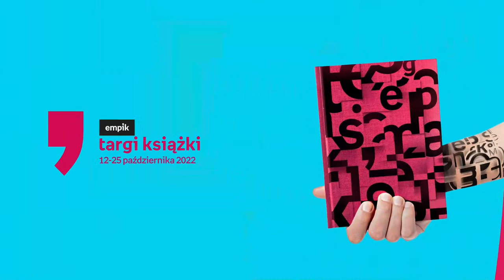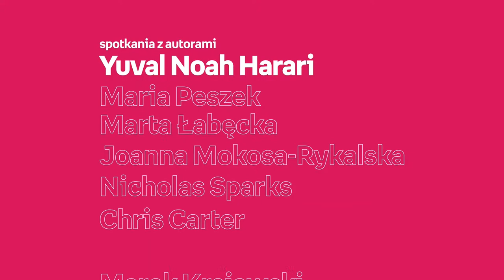Grzegorz Piątek – PREMIERA – Apostrof 17 października, godz. 20:00 Facebook.com/Empikcom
Największe literackie wydarzenie jesieni, Targi Książki Empiku. W ramach sceny Apostrof, obejmującej wydarzenia z autorami literatury pięknej i reportażu, zapraszamy na spotkanie z Grzegorzem Piątkiem, autorem książki „Gdynia obiecana. Miasto, modernizm, modernizacja 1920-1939” (Wydawnictwo W.A.B.). Rozmowę poprowadzi Justyna Dżbik-Kluge. Spotkanie będzie tłumaczone na język migowy.
Organizator: Empik
Partner: Green Caffè Nero
Patroni medialni: Radio ZET, Wyborcza.pl, Książki. Magazyn do czytania, lubimyczytać.pl